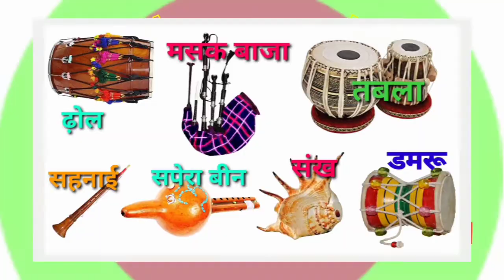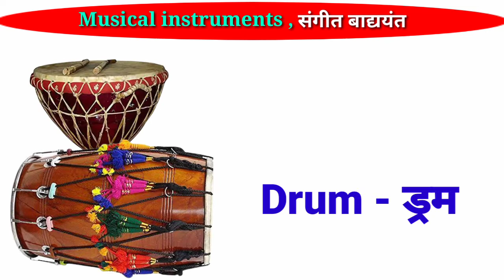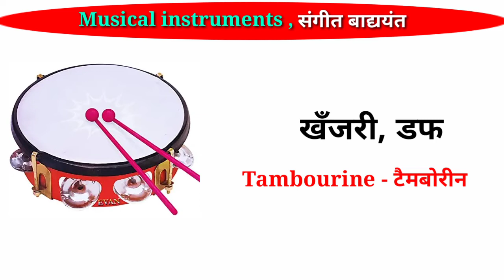Musical instruments name with picture:Common english word meaning hindi to english, संगीत बाद्ययंत्र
Musical instruments name with picture.
+-+ Common english word meaning in english and hindi,

indian musical instruments name in english,

List of musical instruments name,

🎼 Bagpipe

🎼 Clarinet

🎼 pungi-flute

🎼 Tabor

🎼 Banjo

🎼 Conch

🎤 Drum

🎤 Drumet

🎤 Horn

🎤 Cymbal

🎤 Clarion

🎤 Flute

🎧 Harp

🎧 Tomtom

🎧 piano

🎧 Guitar